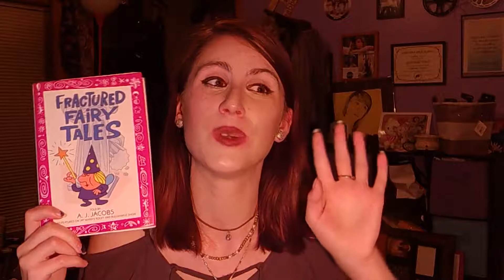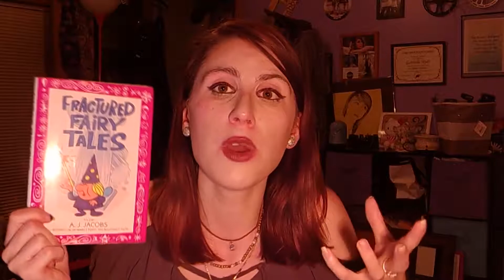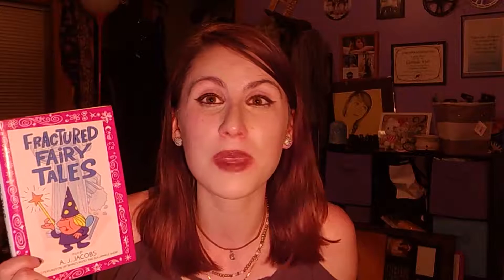"Fractured Fairy Tales" by A.J. Jacobs (Review)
Awww this book is so cute and funny!